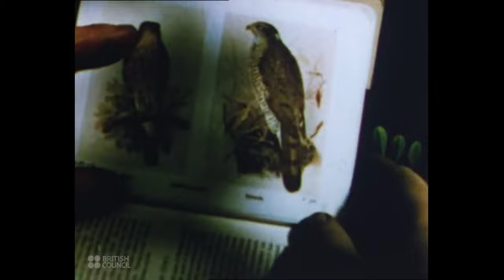Hares on the Mountain- C.K. Smith (Traditional)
Here is my version of the Traditional song Hares on the Mountain.